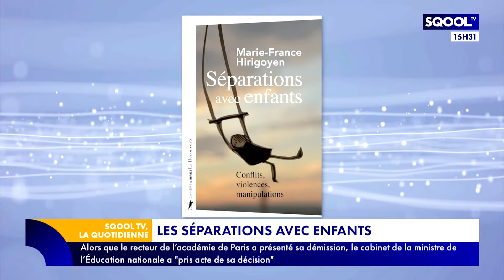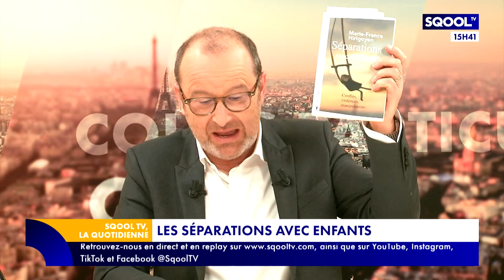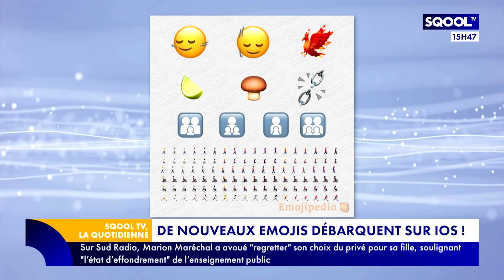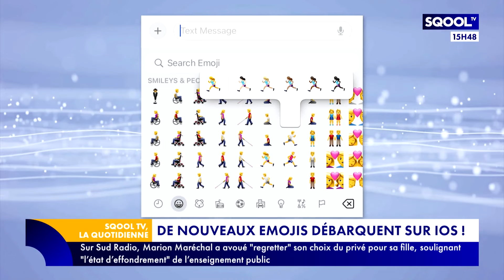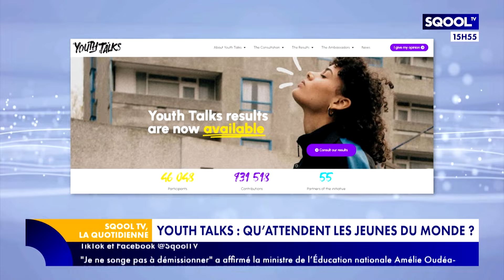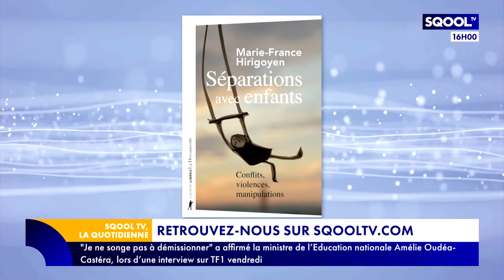La Quotidienne (05/02/2024) - La séparation avec enfants décryptée par Marie-France Hirigoyen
Favoriser la résidence alternée lorsqu'elle est souhaitable et un temps parental aussi équilibré que possible, c'était l'objectif de la proposition de loi examinée en décembre dernier par le Sénat. Elle a été votée puis transmise à l'Assemblée nationale. Ce sujet est au cœur de "Séparations avec enfants : conflits, violences, manipulations", le nouvel ouvrage de Marie-France Hirigoyen, psychiatre et psychanalyste. Elle est l'invitée d'Emmanuel Davidenkoff pour en parler.
La Corée du Nord affirme avoir testé un "système d'armement nucléaire sous-marin", en janvier dernier. Brandon Waret fait le point dans son "Antisèche".
Dans son "Heure de la récré", Brandon met en lumière les nouveaux émojis qui débarquent dans nos smartphones.
Qu'attendent les jeunes pour le futur ? C'est la question que soulève par Marie Ollivier dans son "Cours particulier" en fin d'émission.